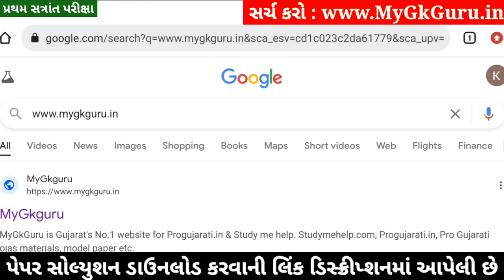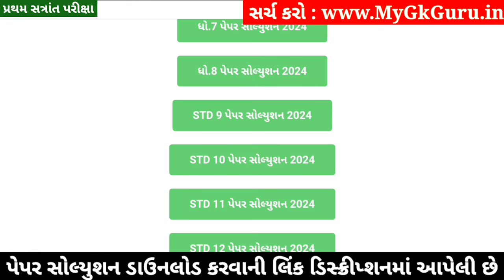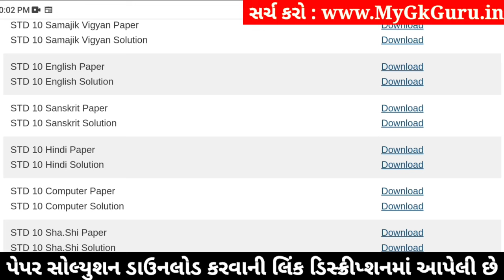STD 10 Hindi Paper Solution 2024 80 Marks, Dhoran 10 Hindi Paper Solution 2024 80 Marks, First Exam